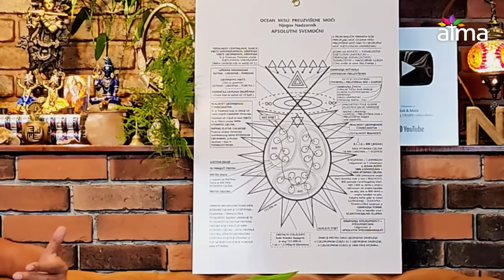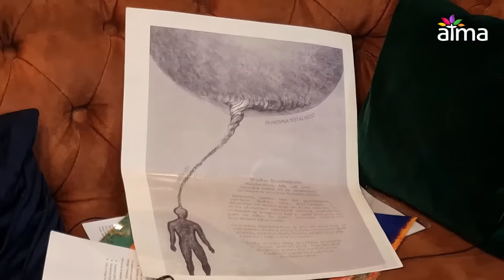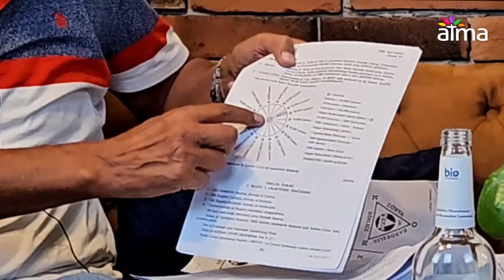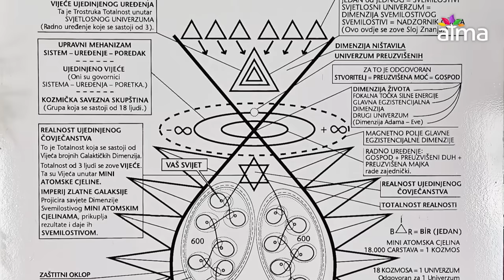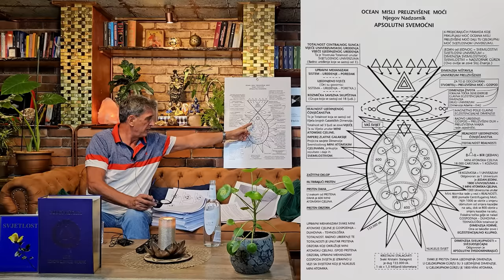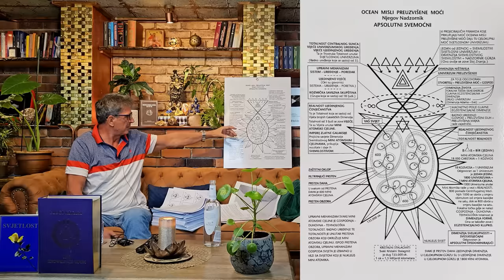KNJIGA ZNANJA: PRIPREMA ZA ZLATNO DOBA? / MIĆO MANDIĆ PODCAST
🎬 TEME: što je Knjiga Znanja, kakva su znanja u njoj opisana, zašto se smatra živom knjigom, kada su i na koji način zapisana ta znanja, kako možemo biti sigurni da su znanja u knjizi vjerodostojna, tko je Vedia Bulent Corak, kako KZ gleda na druge religije i duhovne pravce, po čemu se razlikuje od ostalih svetih knjiga, što je cilj i svrha knjige, tko smo mi, zašto smo ovdje, što je naše pravo jastvo, što je po knjizi odredište nakon fizičke smrti, vjeruje li se u karmu i reinkarnaciju, Bog, sadašnji period na Zemlji, predviđanja za budućnost, je li Zemlja po nečemu posebna, objašnjava li knjiga druge planete i dimenzije, kako koristiti KZ, javna predavanja...

⭐ GOST: Mićo Mandić - solarni učitelj i jedan od predavača univerzumskog znanja Knjige znanja u Hrvatskoj.

0:00 Uvod
1:23 Što je Knjiga Znanja?
13:40 Kako je nastala Knjiga Znanja i njezin sadržaj
20:00 Značenje evolucijskih ciklusa
28:46 Početak interesa za Knjigu Znanja
30:58 Tko je Vedia Bulent Corak?
36:54 Sadašnji period na zemlji i slavenski gen
49:16 Kvalitete misionara
1:00:01 Zemlja,druge planete i dimenzije
1:04:19 Mevlana-inkarnacija Rumija
1:07:12 Rituali u duhovnosti
1:10:29 Proučavanje drugih knjiga

🔴 PREDAVANJA U HRVATSKOJ

ZAGREB:

TOTALNOST 18 je jako bitna za Magnetno Polje Hrvatske i zato Vas pozivamo da nam se pridružite. Budite dio moćne refleksije 108 svijesti.

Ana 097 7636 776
Mladen 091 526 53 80 - narudžba Knjiga Znanja
Mićo - 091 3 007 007

FT - TOTALNOSTI 18
Ulica Karla Metikoša 2c
Novi Zagreb
U 10.00 sati - ulaz slobodan, svake subote u tjednu

Možete osobno doći na studiranja ili nas kontaktirati na gore navedene telefone.

RIJEKA kontakti:

Ljerka - 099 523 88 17
FT - Ulica Primorska 1 C
U 19.00 sati - ulaz slobodan, svake subote u tjednu

Koraljka - 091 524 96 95
FT- Franje Supila br.11, prvi kat
U 17.00 sati - ulaz slobodan, svake subote u tjednu

PULA kontakti:

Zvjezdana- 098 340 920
FT- Radiceva br. 31

U ovim Fokalnim Točkama se obavljaju studiranja i svi ste dobro došli.

GRADOVI U HRVATSKOJ GDJE STUDIRAJU VIJEĆA :

Split: Sofija - 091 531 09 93

Dubrovnik: Bisera - 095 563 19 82

Krapina: Silva - 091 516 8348

Svi koji se žele uključiti u rad gore navedenih Vijeća, a žive u Splitu, Dubrovniku i Krapini mogu se javiti na gornje kontakt telefone. Ukoliko želite osnovati Vijeće u svom gradu slobodno nas kontaktirajte.

Prijatelji koji budu gledali podcast, a žive u dolje navedenim državama, mogu zvati slijedeće kontakt osobe:

Sarajevo
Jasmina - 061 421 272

Banja Luka
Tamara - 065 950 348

Srbija

Beograd
Vesna - 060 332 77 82

Novi Sad
Tamara - 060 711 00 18

Slovenija

Logatec
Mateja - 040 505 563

⭐Račun: Udruga ATMA
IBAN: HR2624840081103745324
SWIFT: RZBHHR2X

🔴 NAPOMENA: Stavovi i savjeti gostiju ATMA podcasta nisu nužno osobne preporuke ili savjeti produkcije ATMA kanala. Gostima podcasta nudimo medijsku platformu kako bi u duhu dobre volje i istine podijelili publici svoja iskustva, stavove i savjete, a na samom je gledatelju da o iznesenom promisli i odluči kako postupiti. ATMA kanal ne bavi nikakvom vrstom iscjeljivanja, liječenja ili bilo kojom vrstom ili načinom utjecanja na fizičko ili psihičko zdravlje čovjeka, životinje ili biljke. Odgovornost za istinitost, namjenu i ispravnost savjeta i tretmana iznesenih u podcastu snose gosti podcasta. ATMA kanal ne snosi, ne preuzima i ne podliježe nikakvoj vrsti materijalne ili nematerijalne odgovornosti. Za svaku primjenu ili korištenje bilo kojih vrsta savjeta, recepata, metoda i sl., koji se nalaze na kanalu kroz videa i podcaste, snosite vlastitu odgovornost (za Vas osobno ili za treće osobe). Izričito napominjemo kako ovaj kanal ne odgovara za bilo koju vrstu štete ili posljedice nastale korištenjem bilo kojeg sadržaja koji se na njemu nalazi.